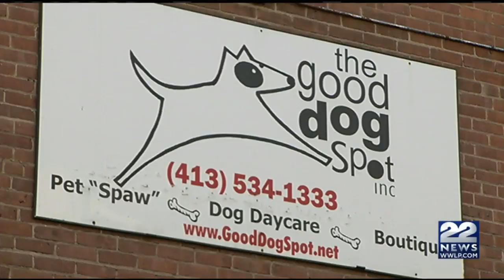South Hadley selectmen orders dog to be put down after alleged attack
It is not clear if Ziggy actually dog bit him. Animal control said two Saint Bernards chased a mail carrier, and one of the dogs bit a jogger.